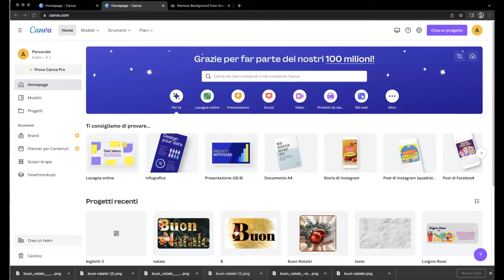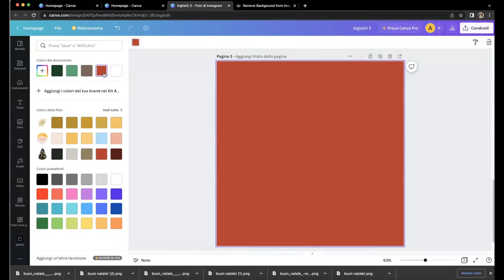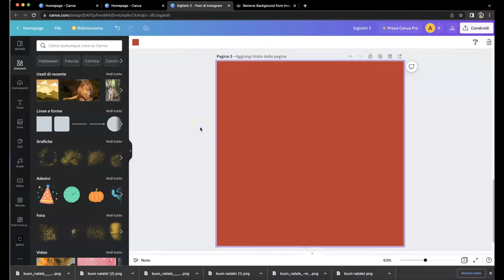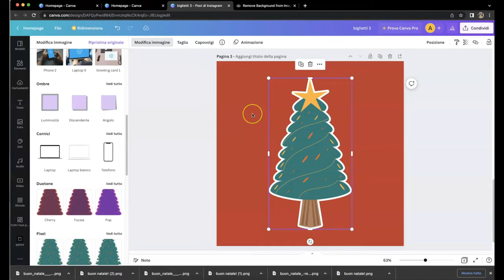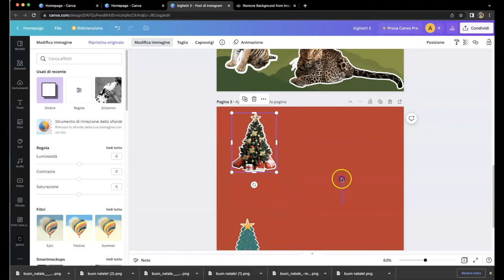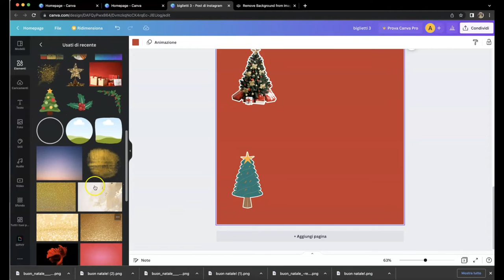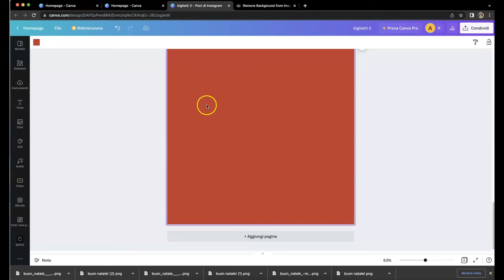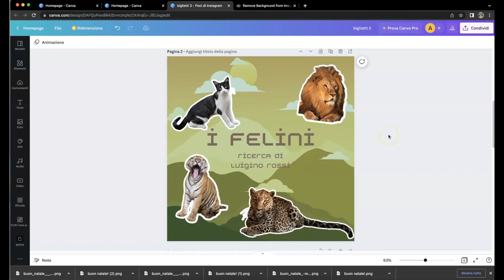Canva facile: stickers lez 25